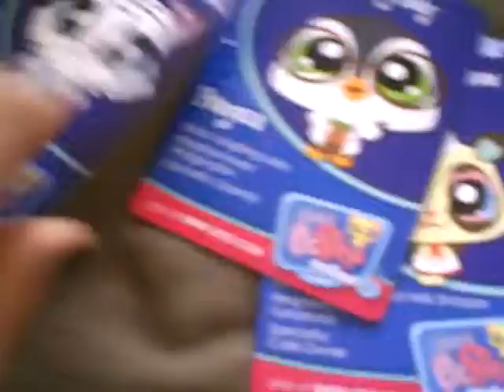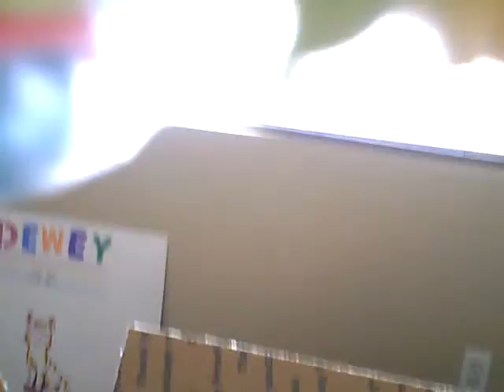New LPS!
ok so i just got these in the mail today and im super happy.